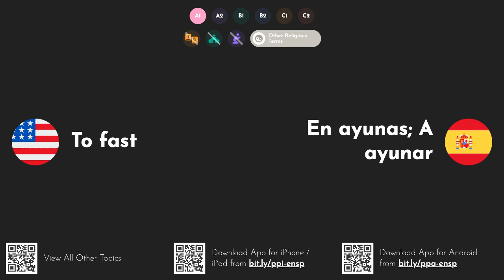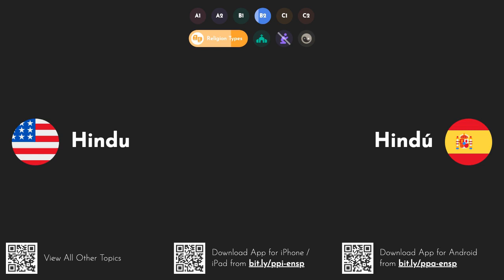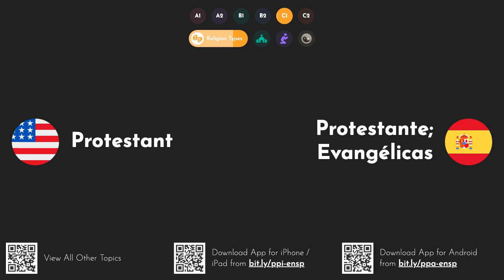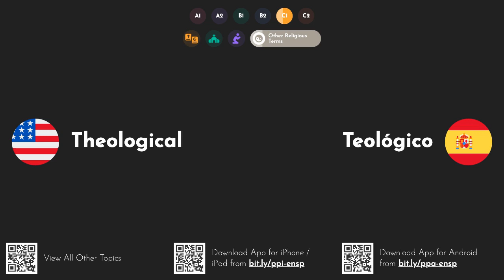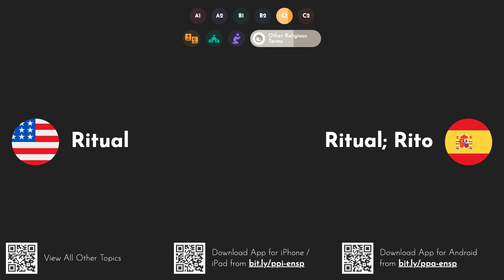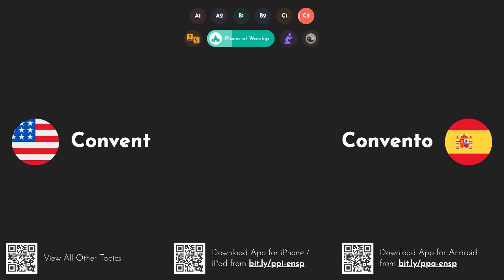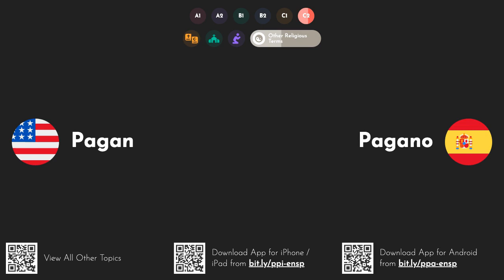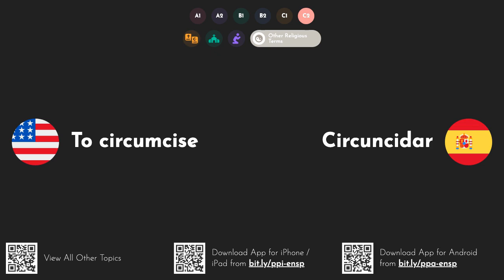Practical Spanish Words & Phrases: Religion [A1 A2 B1 B2 C1 C2]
Learn Spanish words and phrases with translations and pronunciation in English through this video series. You can study these words anywhere even when offline by downloading our iOS or Android app
Aprenda palabras y frases en español con traducciones y pronunciación en inglés a través de esta serie de videos. Puedes estudiar estas palabras en cualquier lugar, incluso sin conexión, descargando nuestra aplicación para iOS o Android